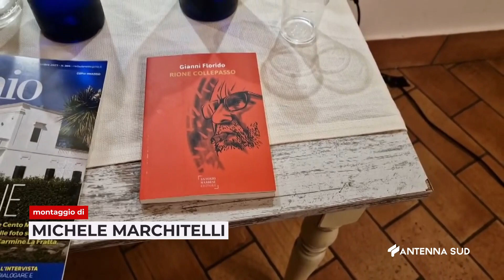14 DICEMBRE 2023 CRISPIANO TA PRESENTATO IL LIBRO DI GIANNI FLORIDO